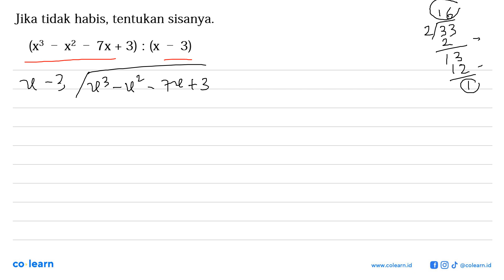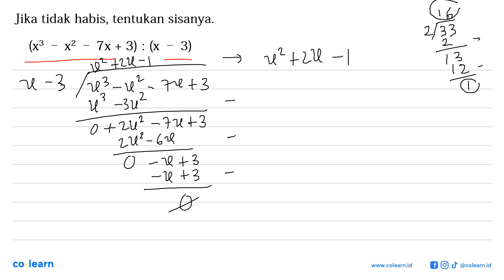Jika tidak habis, tentukan sisanya: (x3 X2 Tx + 3) : (x - 3)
00:00 : Bedah Soal
01:00 : Konsep, rumus dan pengertian Operasi Hitung pada Bentuk Aljabar
01:18 : Langkah penyelesaian soal
01:33 : Jawaban akhir
02:03 : Penutup